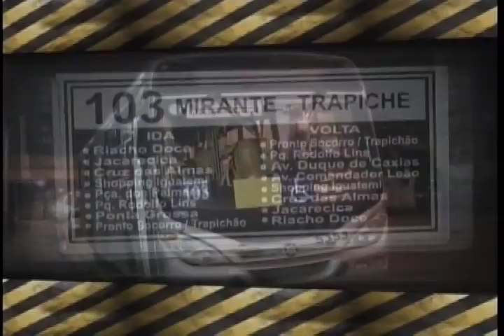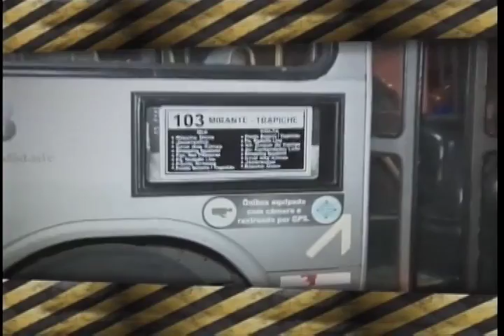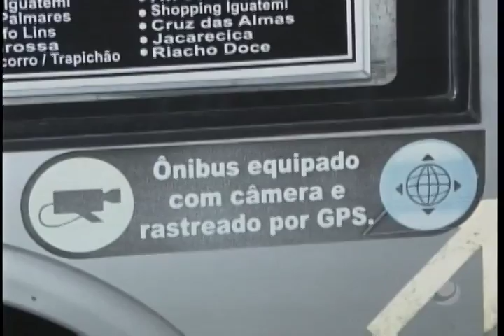Plantão Alagoas (30/06/2017) - Parte 1